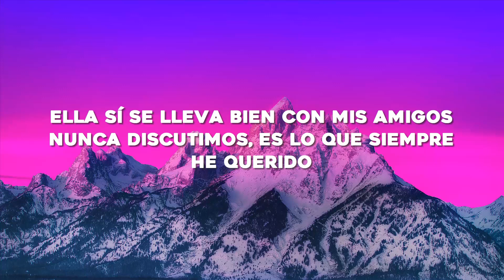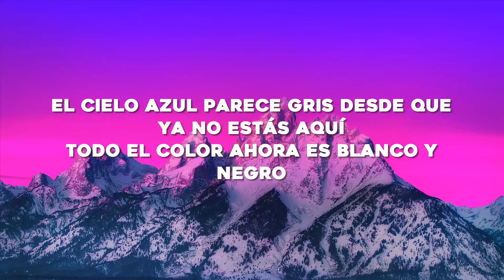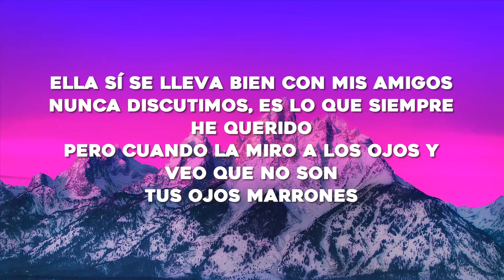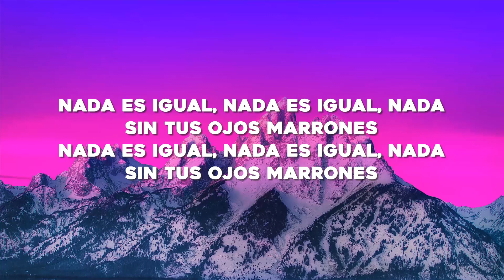Lasso - Ojos Marrones (Letra/Lyrics)